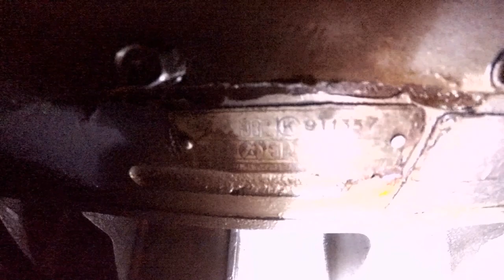YANMAR 6KH-2 450 MÃ LỰC | MÁY THUỶ | BỐ GIÀ